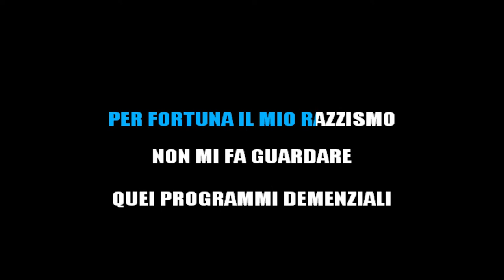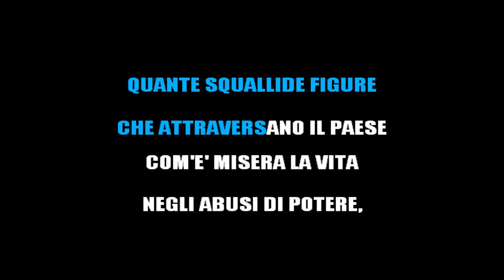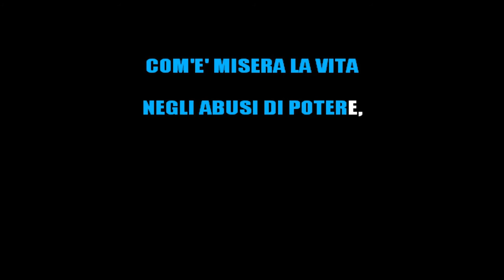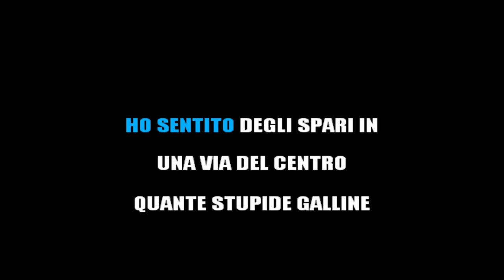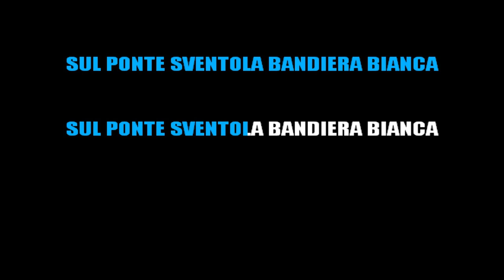FRANCO BATTIATO - BANDIERA BIANCA (KARAOKE ITALIANO) [base karaoke italiano]🎤